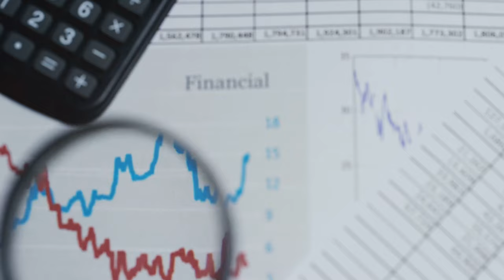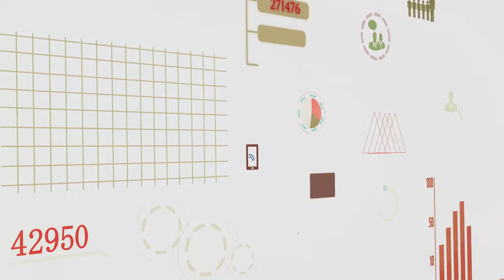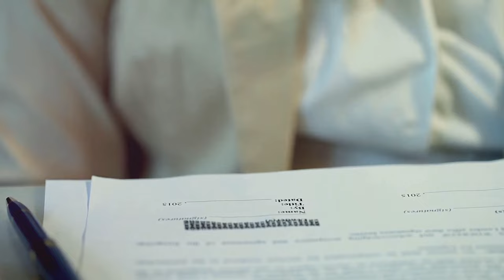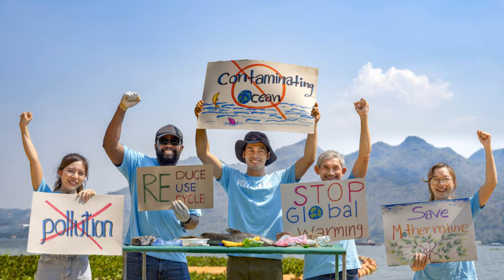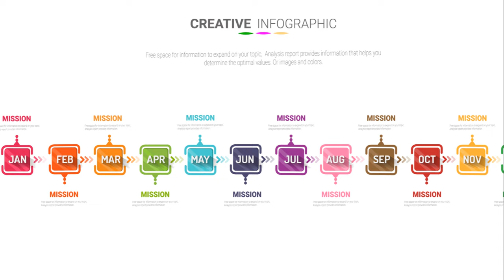Pourquoi la Chine est autant présente en Afrique?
Dans cette vidéo révélatrice, nous plongeons dans la relation complexe entre la Chine et l'Afrique, démêlant les véritables raisons de l'influence croissante de la Chine sur le continent. En explorant les investissements, les projets d'infrastructure et les stratégies économiques de la Chine en Afrique, vous comprendrez comment ces développements affectent les économies locales et la géopolitique mondiale.

Découvrez les motivations qui motivent l'engagement de la Chine en Afrique, de l'acquisition de ressources aux partenariats stratégiques, et découvrez les implications pour les nations africaines et le monde en général. Nous discuterons également des réactions des pays occidentaux et de l'avenir potentiel du développement africain dans ce paysage en mutation.

Rejoignez-nous pour une analyse approfondie qui révèle la vérité derrière les ambitions de la Chine en Afrique.